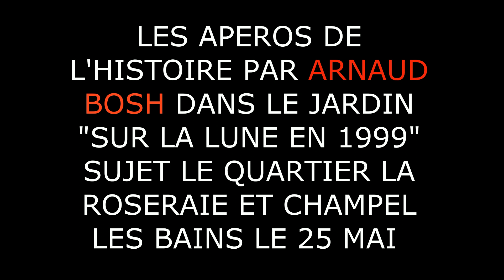MAI 2018 / PROGRAMMATION URGENCE DISK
Urgence Disk est un petit très très actif qui propose entre 10 à 20 concerts par mois, pour les vernissages, les groupes qui ont des "DAY Off" aussi des co-productions avec d'autres acteurs de la scène culturelle local et internationale.